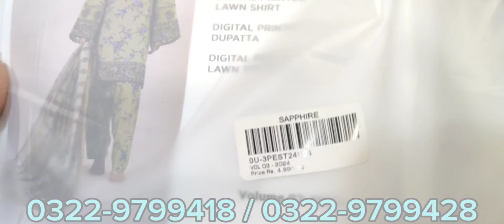SAPPHIRE LAWN 3PC NEW DESIGNS||BEAUTIFUL ARTICLES||REASONABLE PRICE||SUMMER COLLECTION 🏝️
Business ideas
Business
Business talk
Nishat
Khaddi
Gul Ahmed
Bonanza satrangi
Satrangi
Kesariya
Sapphire
Generation
saeedanwar
Anarkali
Ichra bazar
Landa bazar
Rang mahal
Light house karachi
Azam market
Parti ware
Shawals
Stiched kurti

Assalamualaikum!

😍 Original Branded Dresses Wholesale Market Lahore | Ladies Suit Shawls/ Brands Trend.

Brands Trend 21 Kamran Block opp Mustafa Town mccdonalds wahdat Road Allama Iqbal Town Lahore.

Pin 📌 Location 👇👇👇👇👇

For Online 👉 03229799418 Regards: Business Vlogs
From:
❤️ Business Vlogs
❤️For ```Collaboration```
All Right Reseved With © - Business Vlogs ✅
Copyright Prohibited © - Business Vlogs ✅